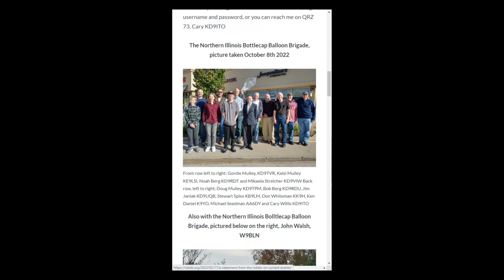$145 Million Fighter Jet vs. $12 Balloon – Chinese Surveillance Balloon and Three Objects